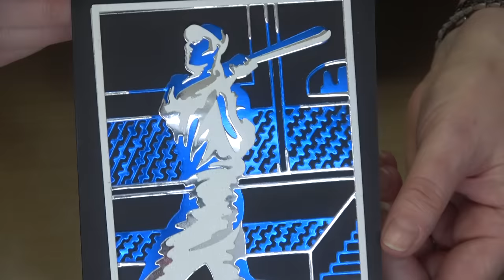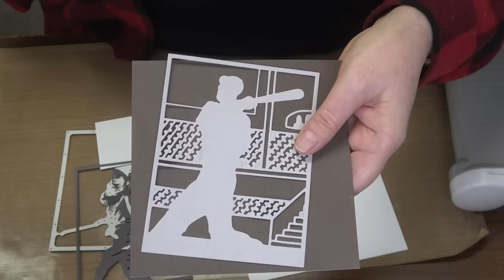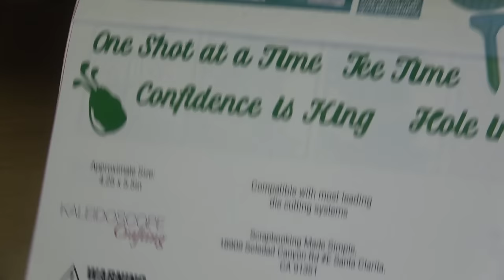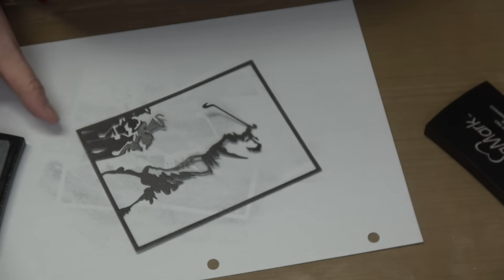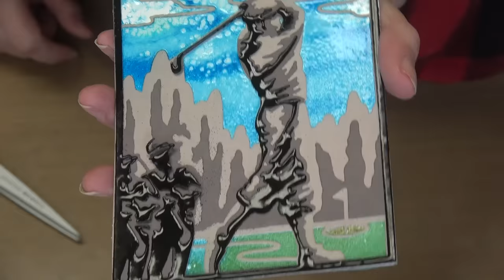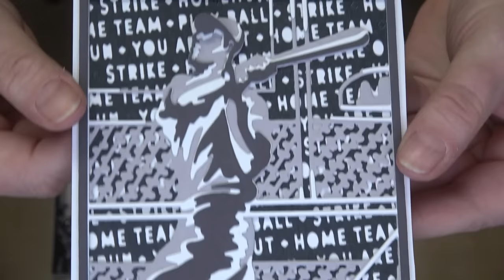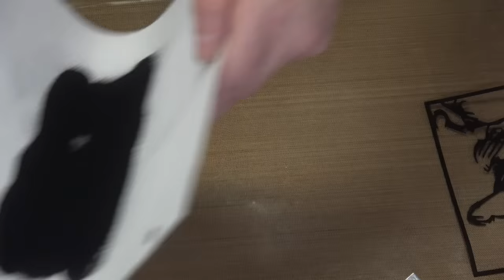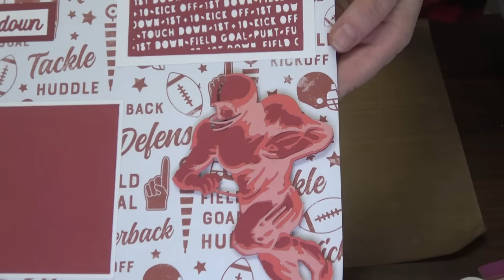477 Swing for the Fences with New Layering Dies & Embossing Powder! Easy Techniques that look WOW!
ALL PRODUCTS FEATURED IN THIS CLASS CAN BE FOUND BY CLICKING THIS
Our retail shop is currently open Monday - Friday, 10 to 6 PST and our online shop is open, open open!